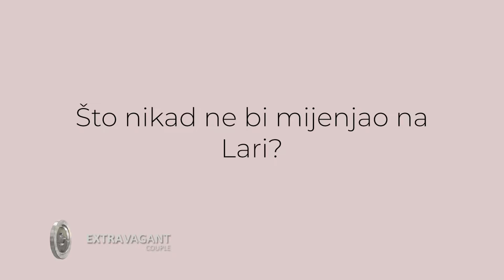Extravagant couple: Lara Pilepić & Eris Margeta